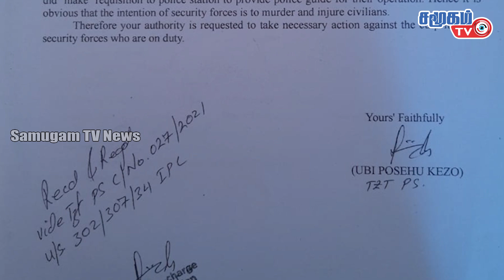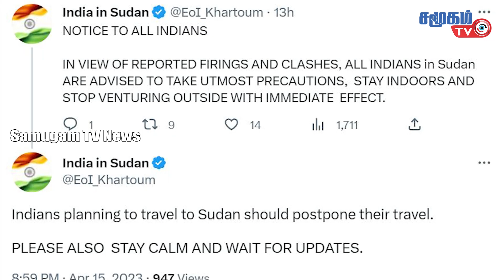பிரதமர் மீது தாக்குதல் முயற்சி மக்கள் - வெளியே நடமாட தடை || Defence News - 16.04.2023